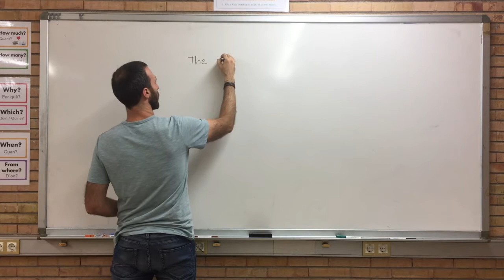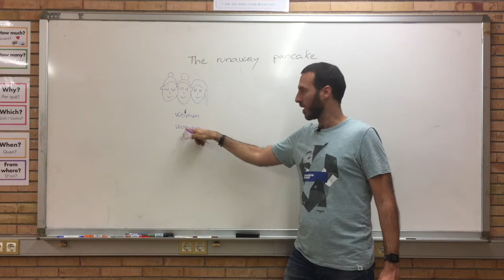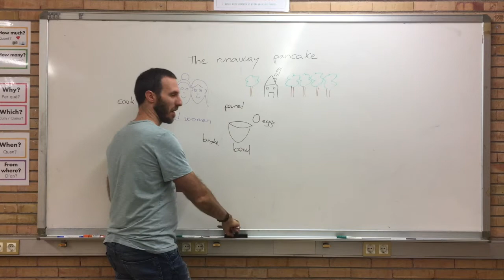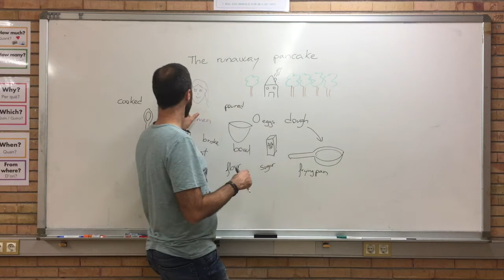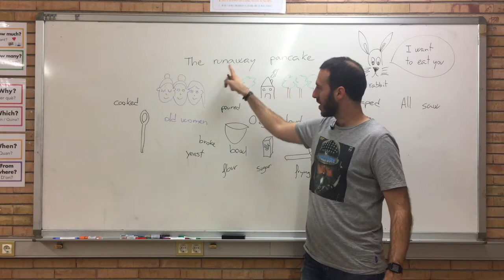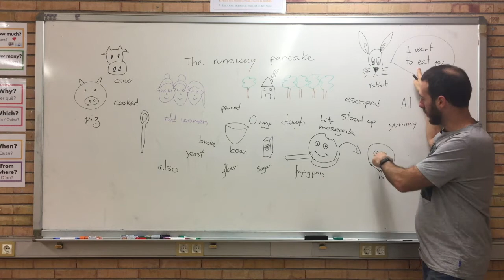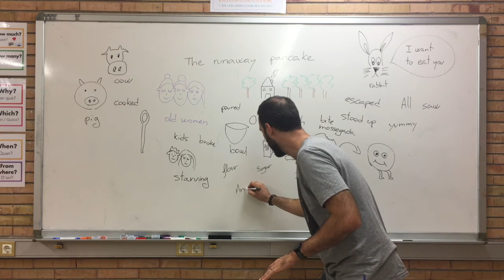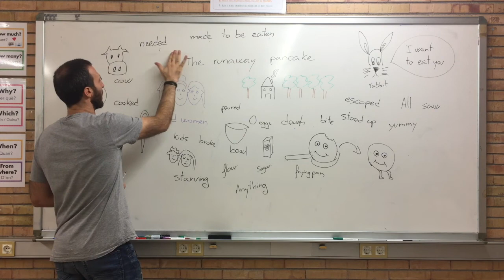Story 14: The runaway pancake (Storylistening)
Based on Kathrin Shechtman stories for German, I'm also telling and recording these stories in English for my 6th grade students.